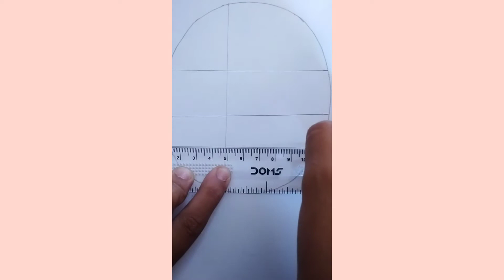Best Independence Day Painting | Step by Step Subhash Chandra Bose Sketch | How to draw Netaji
Best Independence Day Painting | Step by Step Subhash Chandra Bose Sketch | How to draw Netaji | Pencil Drawing | Easy Painting for Beginners | Freedom fighters sketch | IR Joshi Sisters